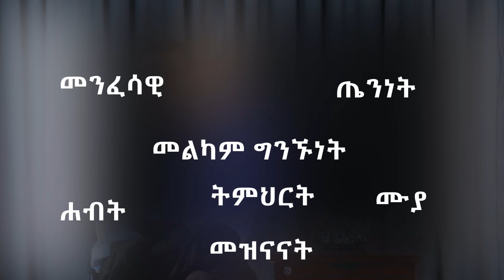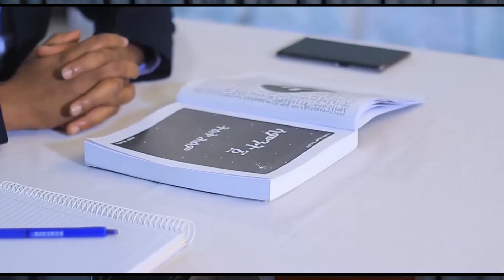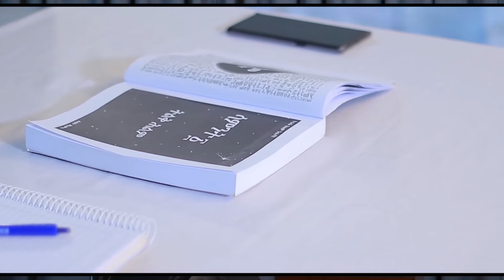"ይህ ትምህርት ማነቃቃት ብቻ መስሎኝ ነበረ ነገር ግን ከማነቃቃት ባለፈ እራስን መገንቢያ ነው" ዘሚካኤል እንዳለ የዳዊት ድሪምስ ተማሪ